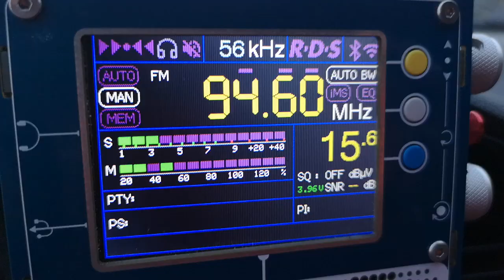94.6 BG radio Пловдив Джендем тепе 136 км+Misk FM Истанбул 440 км в Згалево